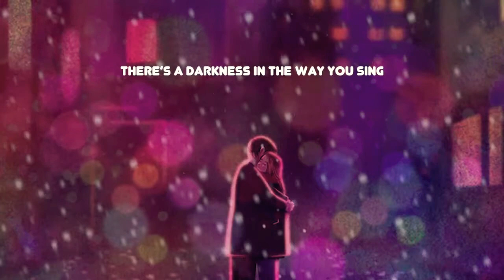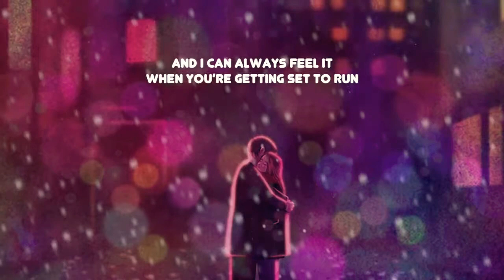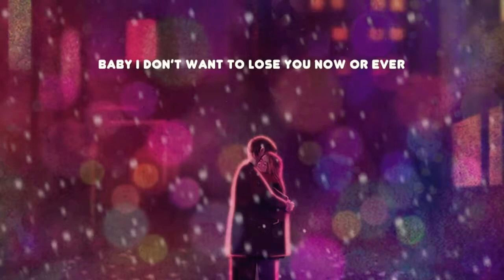Luca Fogale - I Don't Want to Lose You (Lyrics)